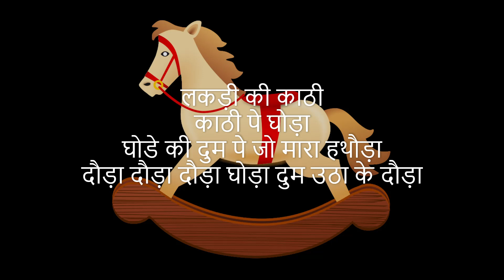Lakdi Ki Kathi Kathi Pe Ghoda लकड़ी की काठी, काठी पे घोड़ा children song Lakri ki kathi DJ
Lakri ki kathi DJ
children song